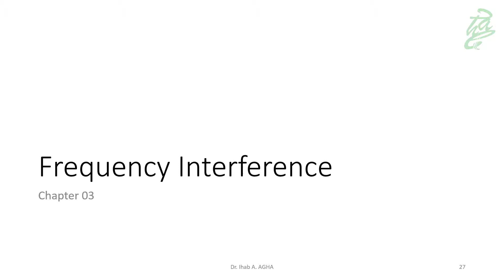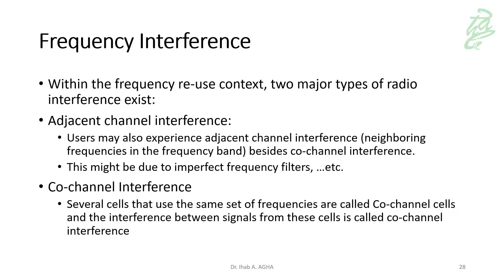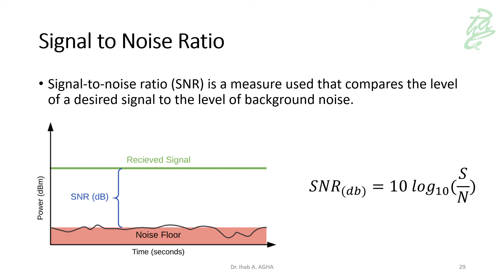26 - Frequency Interference